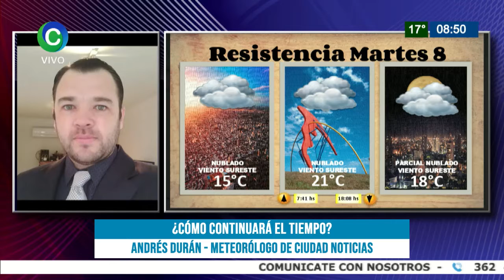¿CÓMO CONTINUARÁ EL TIEMPO?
MARCELO CEBALLOS - METEORÓLOGO DE CIUDAD NOTICIAS